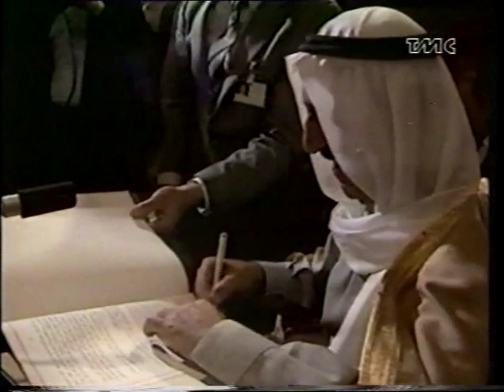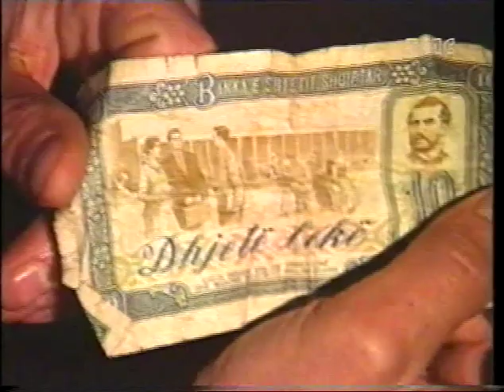TMC OGGI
OGGI - Marzo 1991